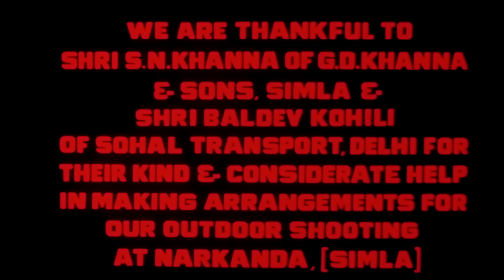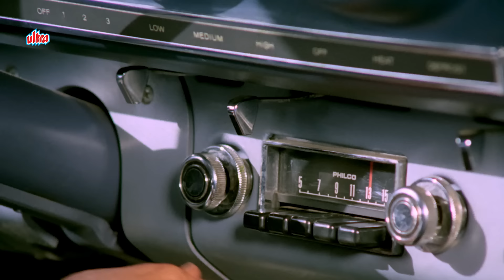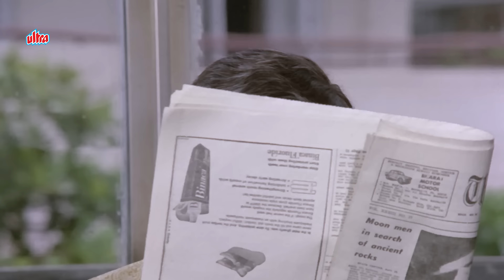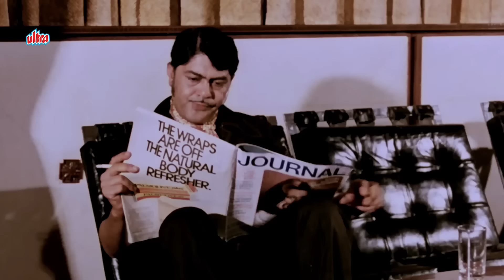Gaddaar (1973 film) Full Movie Hindi | Vinod Khanna | Pran | Ranjeet | Bollywood Movie Hd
Gaddaar (1973 film)

Cast - Vinod Khanna as CBI Inspector Raj Kumar "Raja" , Yogeeta Bali as Reshma , Pran as B. K. , Ranjeet as Babu , Madan Puri as Kanhaiya , Iftekhar as Professor , Manmohan as Mohan Ram ,  Mohan as John Anwar , Hussain as Sampat , Satyen Kappu as Dr. Mathur

Gaddaar (English: The Traitor) is a 1973 Hindi language film. It stars Vinod Khanna in lead role and the supporting casts include Yogeeta Bali, Pran, Ranjeet, Madan Puri, Iftekhar, Manmohan, Ram Mohan, Anwar Hussain and Satyen Kappu. It was a successful film on its release. The film was produced and directed by Harmesh Malhotra.